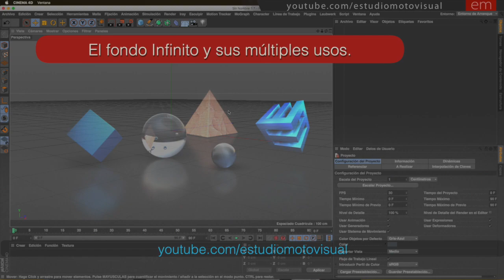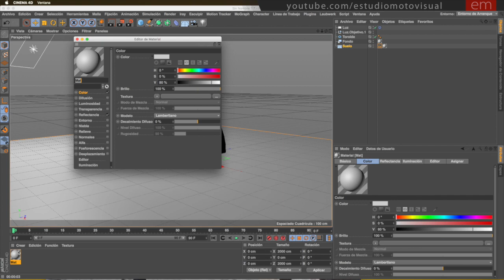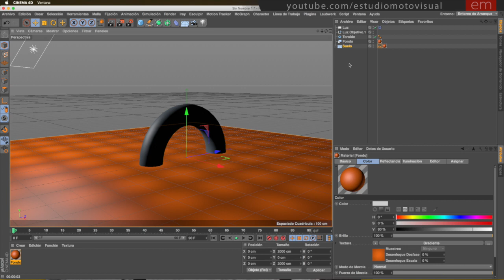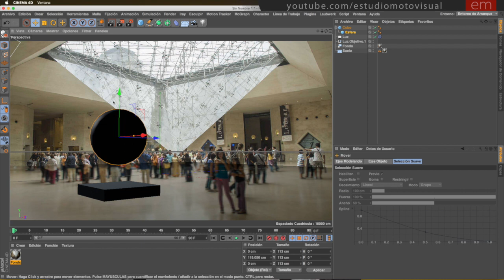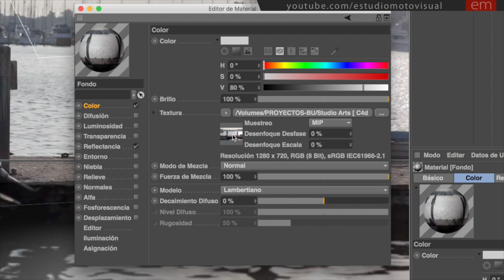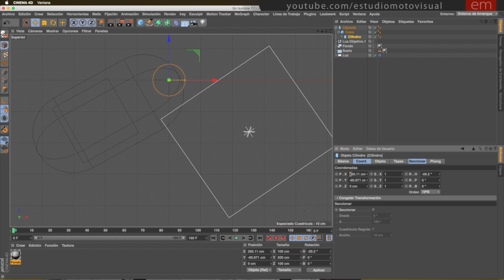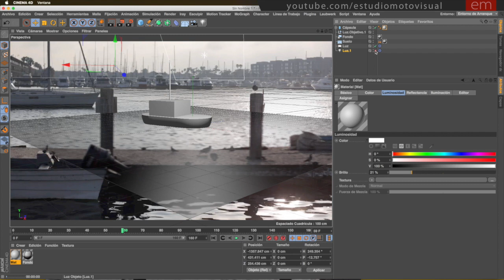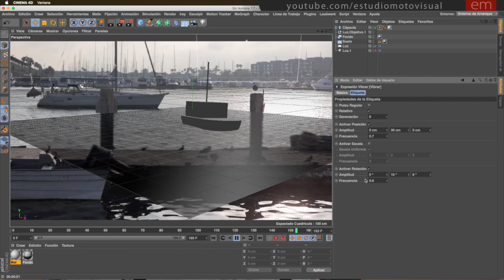El Fondo Infinito y sus Múltiples Usos (piso infinito) - Cinema 4D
El fondo infinito en Cinema 4D lo hemos usado para presentar productos sobre fondos sin costura ni bordes, y con este video tomo el mismo concepto para elaborar escenas que utilizan un ambiente real integrando elementos tridimensionales estáticos o animados.